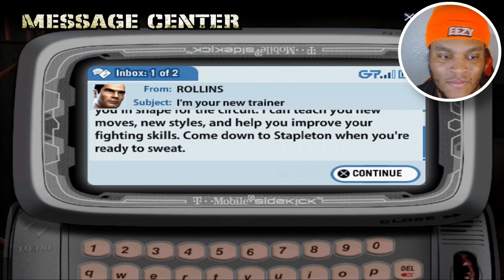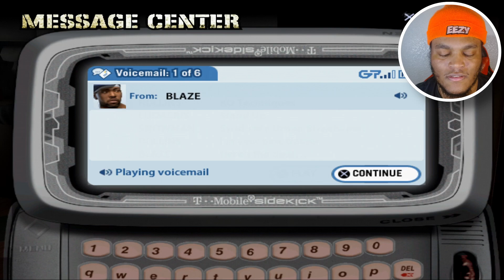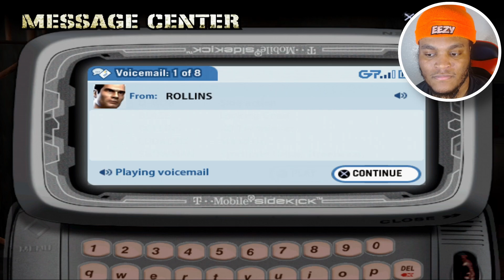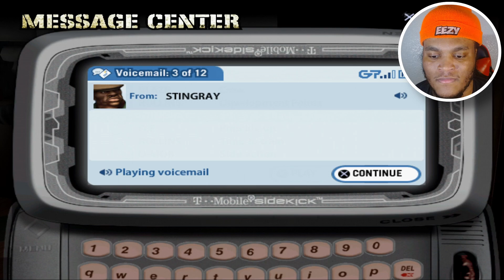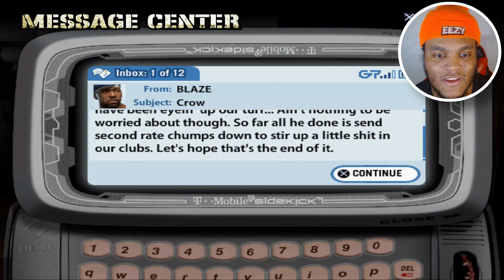CERTIFIED HOOD CLASSIC | Def Jam Fight For New York | #1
AYE Its ya boy Jumpsuit Jizzle back at ya inboxes again! Right after finishing The Godfather we STRAIGHT on this Def Jam Fight For New York! A classic for many of us growing up I'm sure. So join me in taking on the story mode of this fire ahh game as we get our Street Fighter on and nah i'm not talking bout Ryu or Ken lmao. To make things even tougher on myself i lowkey picked the worst class in the game without even knowing it. We still gonna run New York City regardless doe.